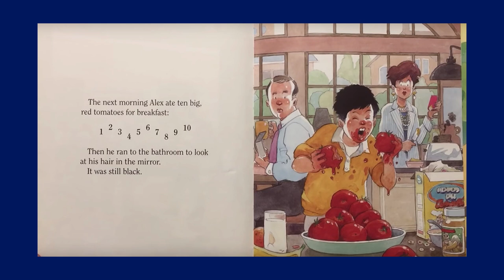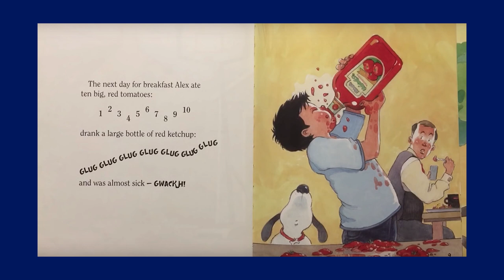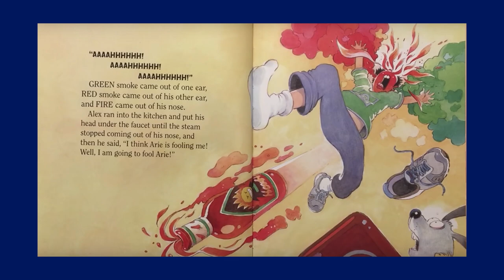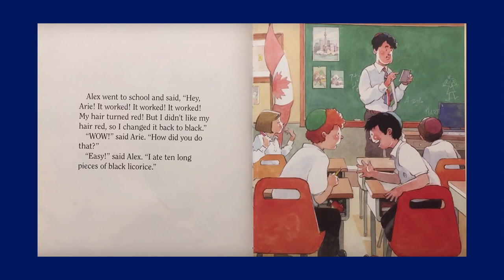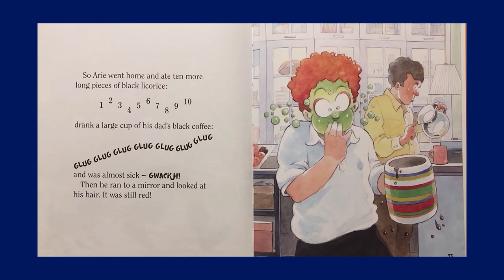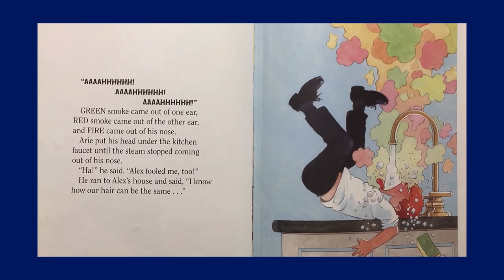Seeing Red by Robert Munsch Books Read Aloud for Kids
Alex asked his friend Arie how he had red hair and Arie gave him some advice.  Soon Alex realizes that Arie is playing a trick on him and decides to get revenge. In the end the figure out a way the can both have the same color hair.